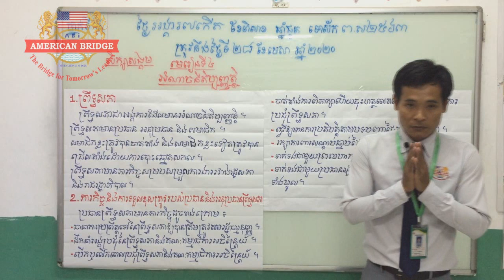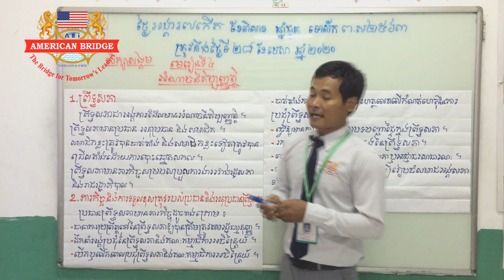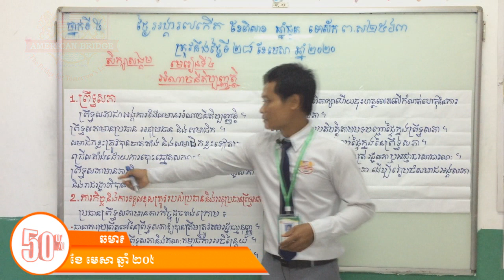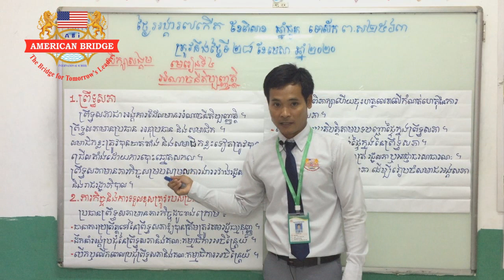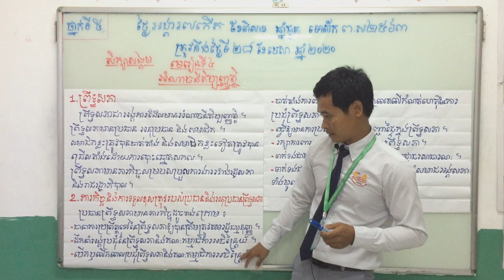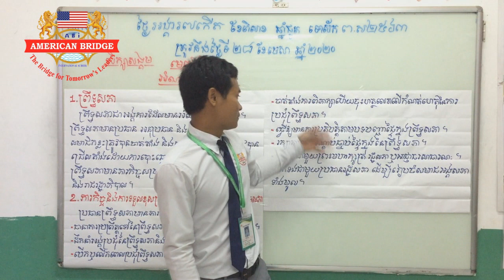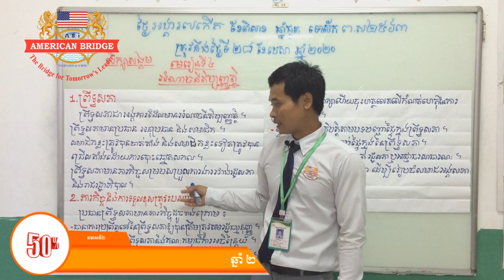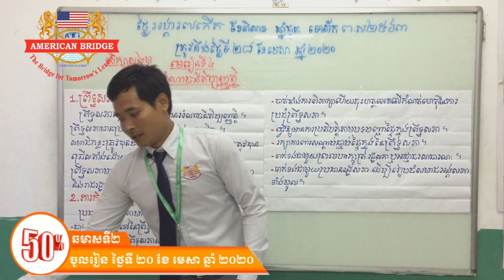ABI:ថ្នាក់ទី៥ មុខវិជ្ជា សិក្សាសង្គម មេរៀនទី៤ អំណាចនីតិប្បញ្ញត្តិ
ថ្នាក់ទី៥ មុខវិជ្ជា សិក្សាសង្គម មេរៀនទី៤ អំណាចនីតិប្បញ្ញត្តិ
១. ព្រឹទ្ធសភា
២. ភារកិច្ចនិងការទទួលខុសត្រូវរបស់ប្រធាននិងអនុប្រធានព្រឹទ្ធសភា